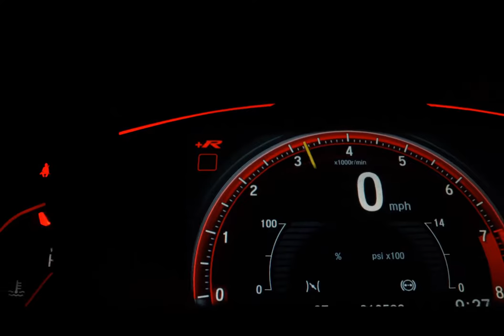FIAT PALIO - 2015 - Presidente Prudente/SP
PALIO ATTRACTIV 1.4
ANO: 2015
DIREÇÃO HIDRÁULICA
AIRBAG
VIDROS ELÉTRICOS
AR-CONDICIONADO

-APROVAÇÃO FACILITADA
-AUTÔNOMO
-ASSALARIADO
*SUJEITO À ANÁLISE DE CRÉDITO!

WhatsApp Vendedores

Veículo: FIAT / PALIO 1.4 MPI ATTRACTIVE 8V
Ano: 2014/2015
Combustível: FLEX
Portas: 4 PORTAS
Câmbio: Manual
Cor: PRATA
KM: 105.285

✅ Air Bag
✅ Ar Condicionado
✅ Ar Quente
✅ Direção Hidráulica
✅ Rádio
✅ Vidros Elétricos
✅ Limpador Traseiro
✅ Entrada USB
✅ Porta Copos